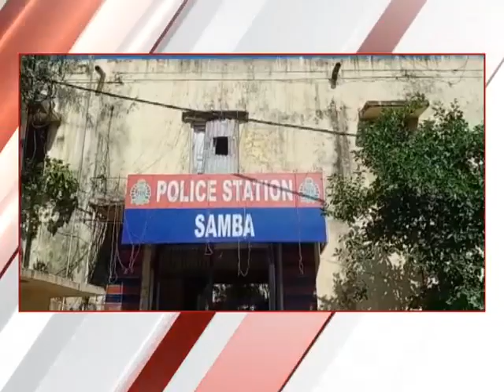Four more arrested for celebrating Pakistan's victory in ICCT20 Cricket World Cup